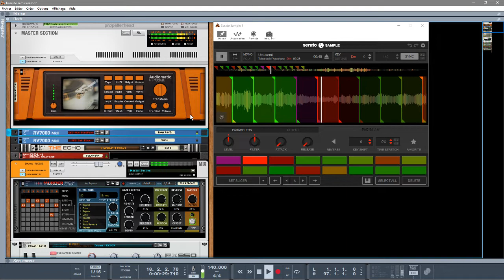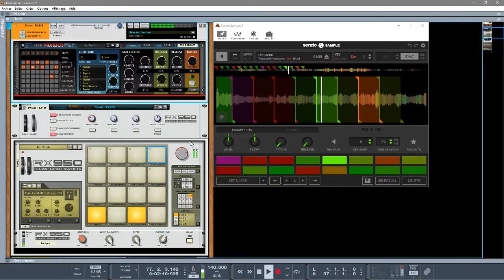REASON 10.2 NARUTO LOFI REMIX